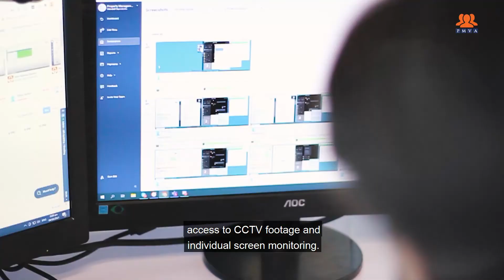EP. 4: HEYTIFF | WHAT DOES PREMIUM OUTSOURCING MEAN? | PMVA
It's the HEYTIFF show! The place to be if you want to know all about Real Estate Outsourcing for your business. ✨🙌

Question 🤔: I’ve heard the term Premium Outsourcing before but what does that actually mean?

Answer 💡: Yes! I’m sure you’ve heard the term “Premium Outsourcing” before but what does that really mean? Well to us at PMVA it means having a high set of standards in everything we do. From Top to Toe uniforms, world class office facilities, brand new equipment, dual monitors, ultra high speed internet, quality cyber security planning, disaster planning contingencies which also include securely installing work from home equipment, if deployment is required. And this also includes all the little details that you may not have thought about to make a premium experience such as no mobile phones on desks, Social Media blockages during working hours, Quality Assessment with supervisors and management floor walking, monitoring our client chat rooms, Virtual Assistant software usage, access to CCTV footage and individual screen monitoring. All of that might sound a little invasive but that’s what makes it premium. PMVA has a reputation of being the strictest Business Process Outsourcing in the Philippines and that's a little something I’m proud of. Yes! Let’s face it when your Virtual Assistant is on task, working for you, you can be assured that it is exactly what they are doing. And I hope that answers your question.